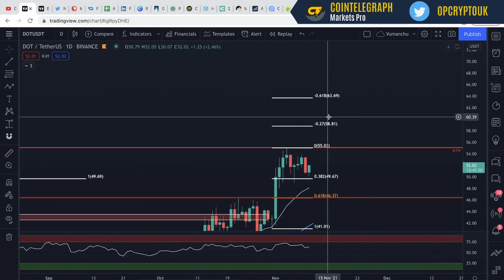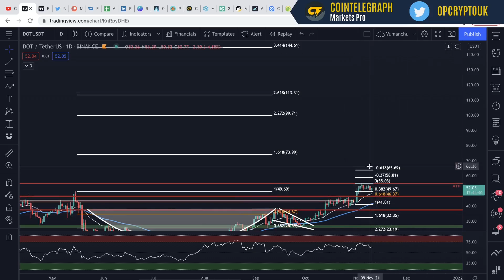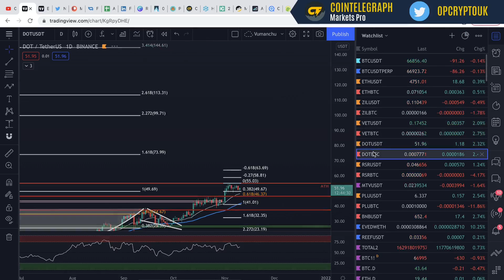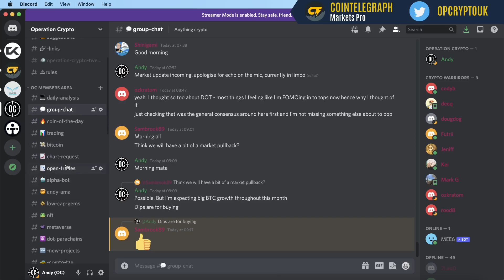POLKADOT PRICE ANALYSIS - DOT PRICE PREDICTION - SHOULD I BUY DOT? $DOT